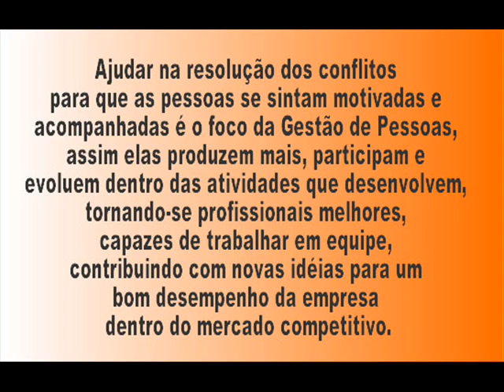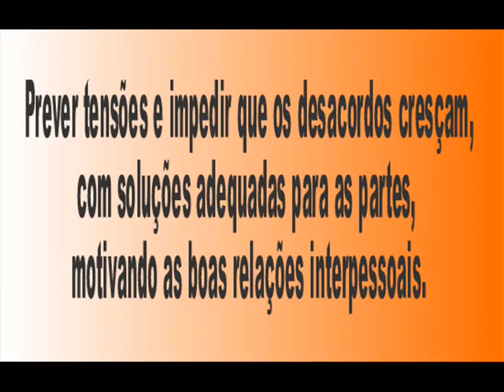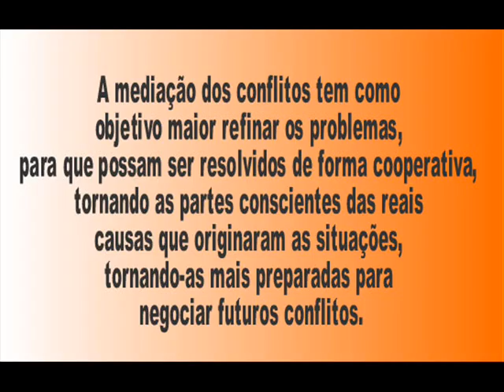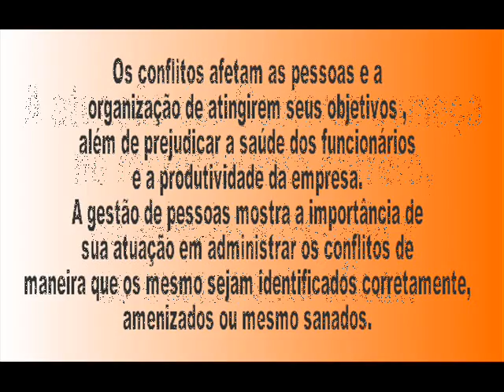4 dagestão a conclusão